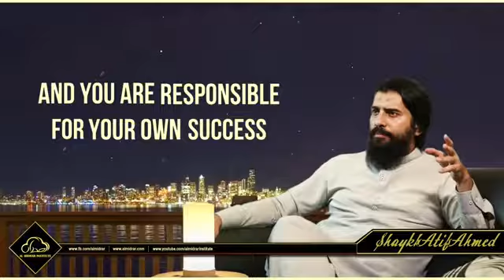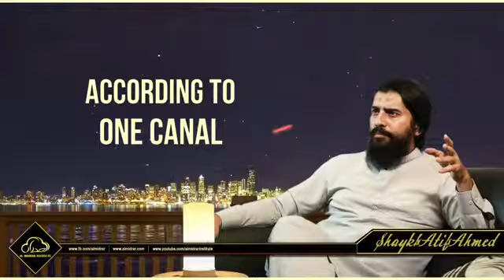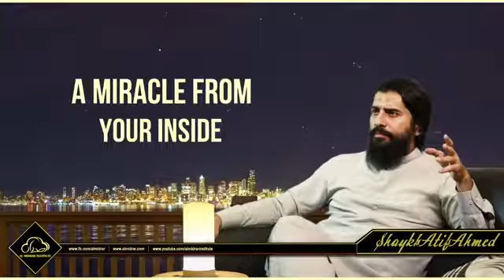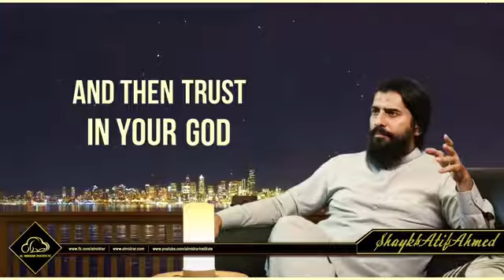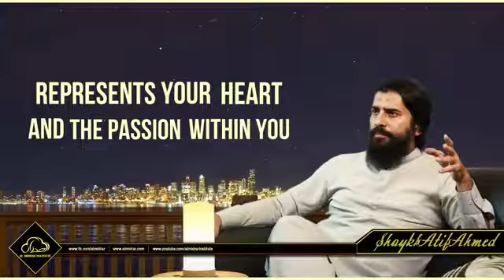Attitude || Motivational video ShayKh Atif Ahamed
If you like 👍  for this video🎬

*❤️ㅤ           ✍🏻ㅤ        📤*
*ˡᶦᵏᵉ           ᶜᵒᵐᵐᵉⁿᵗ     ˢʰᵃʳᵉ*

workout🏋️‍♀️    music🎧    video▶